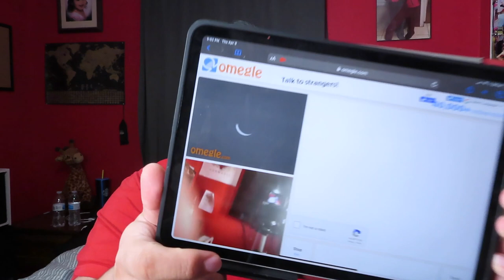We need to talk....